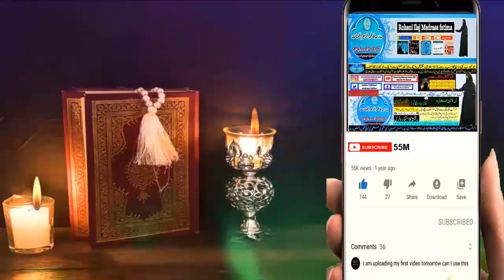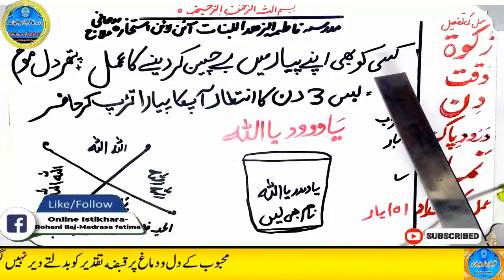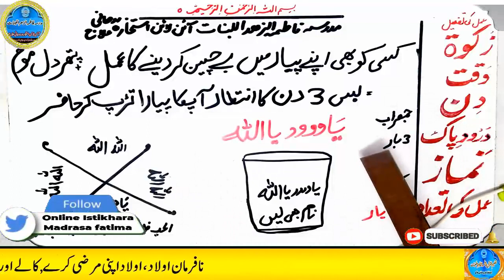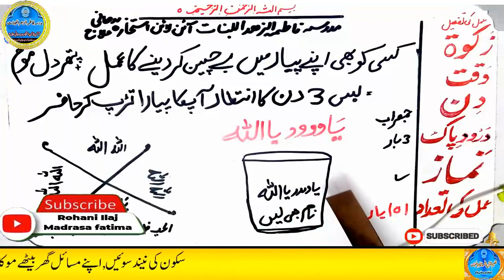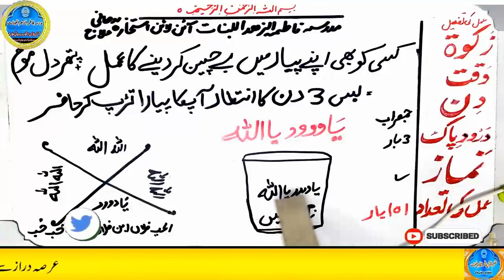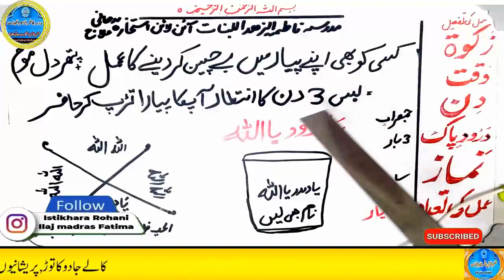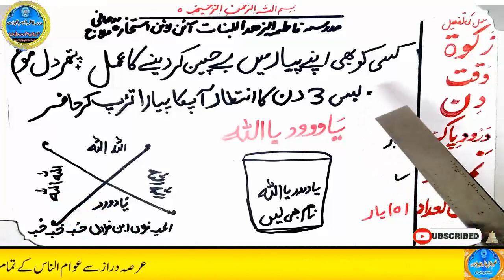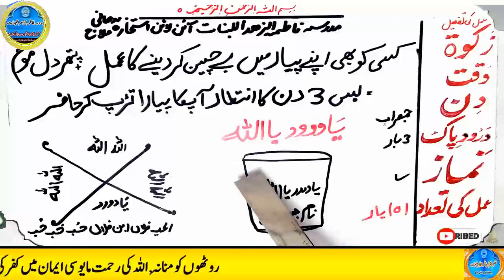mohabbat ka wazifa, wazifa for love, love marriage, mohabbat ka wazifa aag jesa, mohabbat ka taweez